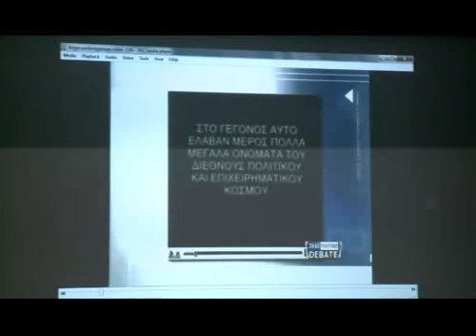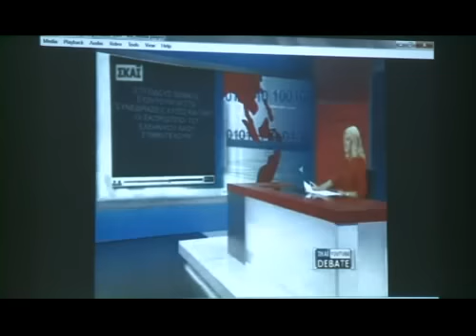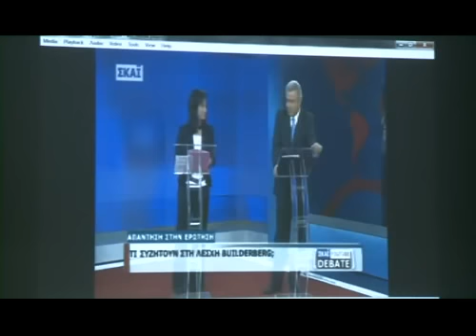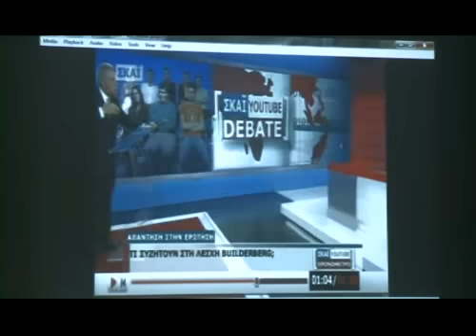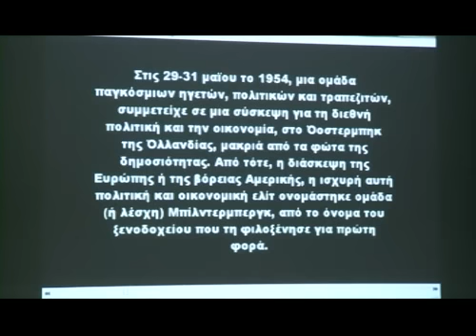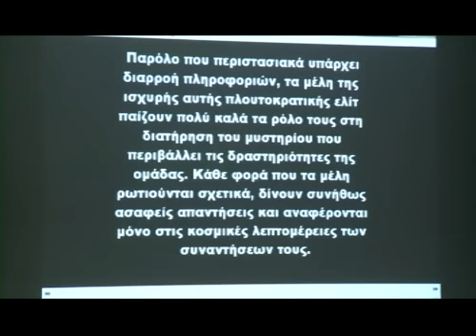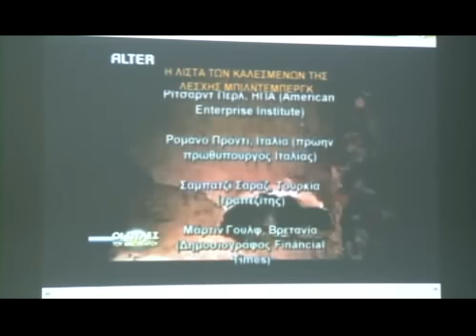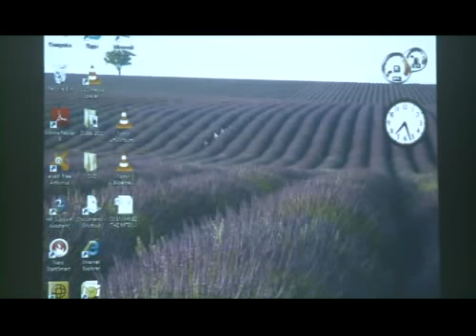24-1-2011 Κλεάνθης ΓΡΙΒΑΣ. Ἡ Λέσχη BILDEBERG"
-Νευρολόγος Ψυχίατρος

Ἡ Λέσχη BILDEBERG"

ΣΥΝΔΙΟΡΓΑΝΩΣΗ:
-Βιβλιοπωλείο ΜΑΤΙ
-Φαρμακευτικός Σύλλογος Πιερίας
-Μονάδα Φροντίδας Ηλικιωμένων
Υπεραγία Θεοτόκος η Κυκκιώτισσα

Σ' ένα πολυπληθές ακροατήριο στο συνεδριακό κέντρο του Δήμου Κατερίνης ο ψυχίατρος-νευρολόγος-κοινωνιολόγος κ. Κλεάνθης Γρίβας ανέπτυξε το θέμα"Η λέσχη BILDEBERG" τη Δευτέρα 24\1\2011.  Στην αρχή προβλήθηκαν δύο ολιγόλεπτα βίντεο από την ελληνική τηλεόραση όπου υπουργοί των δύο μεγάλων κομμάτων προσπάθησαν να απαντήσουν με ασάφεια σε ερωτήσεις πολιτών για τους σκοπούς της λέσχης στην οποία συμμετέχουν κι Έλληνες πολιτικοί, ισχυροί οικονομικοί παράγοντες καθώς και παράγοντες των Μ.Μ.Ε .